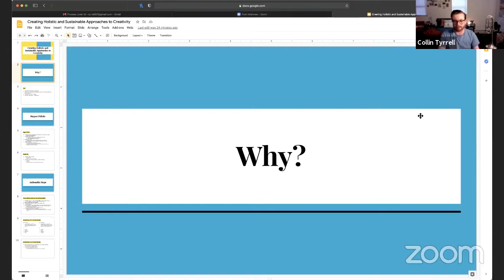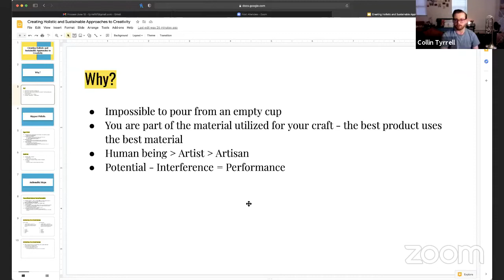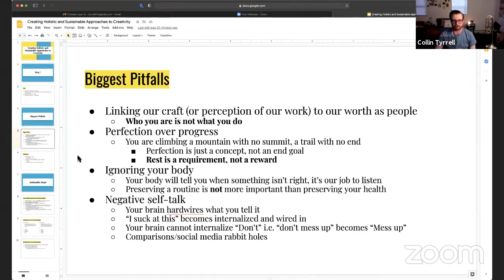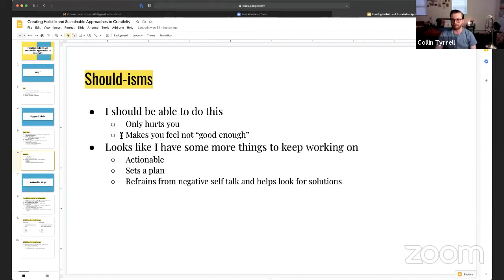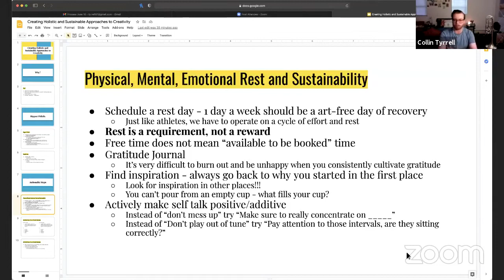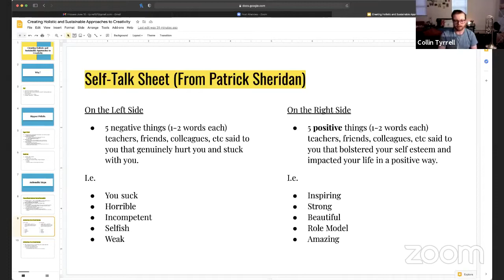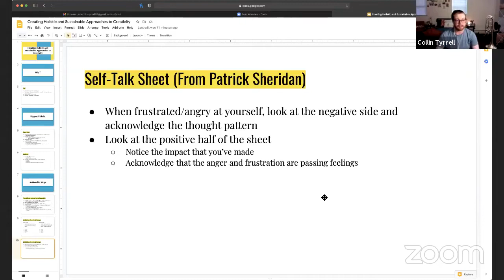Collin Tyrrell: Creating Holistic and Positive Approaches to Creativity | Process | ātac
"I'm going to discuss the balance between being an artist/having an output and a product that you’re satisfied with vs. still taking care of yourself as a human being. Essentially creating a more holistic and positive approach to being a creative while also thriving in general as well!" -Collin Tyrrell

Collin Tyrrell is a freelance bass trombonist based in Boston, Massachusetts. With years of musical experience under his belt, he is comfortable in chamber, orchestral, pop, and jazz settings. Collin has performed with various brass quintets, trios, the Rise Trombone Quartet, and has held both principal and bass trombone positions in several orchestras around Southeast New England.

Collin holds a BM in Orchestral Performance from the University of Rhode Island under the mentorship of Benjamin Griffin and Jordan Jacobson, and is currently pursuing an MM in Brass Performance at Boston University under the mentorship of Gabriel Rice and Don Lucas.

Process is a series of talks with artists and performers who speak to whichever part of their process they choose, with equal time for audience questions and comments.